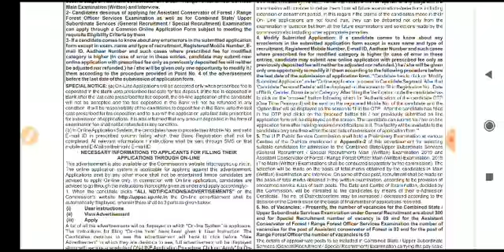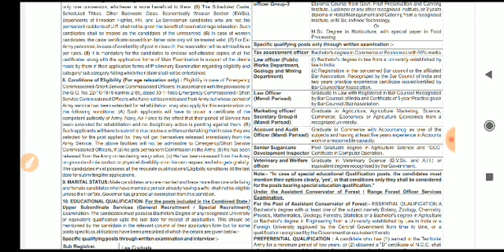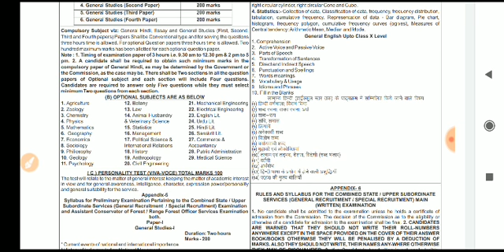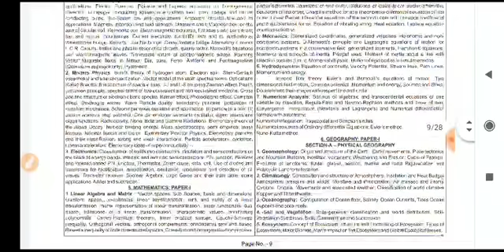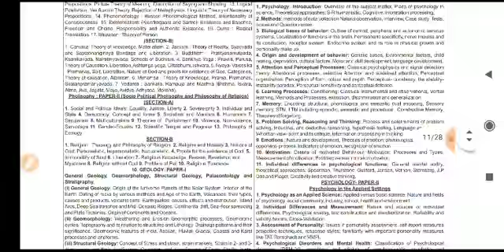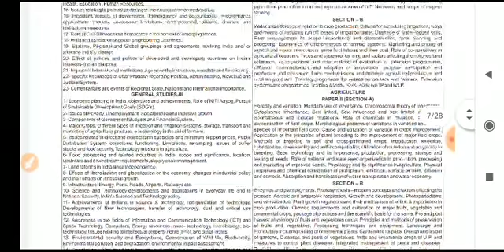UP PCS -2019 NOTIFICATION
join paid group up pcs